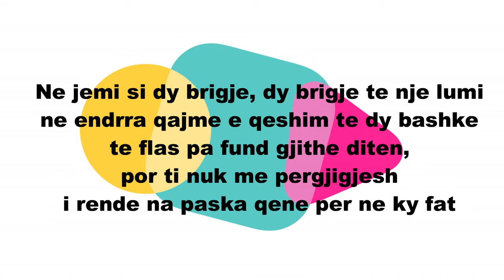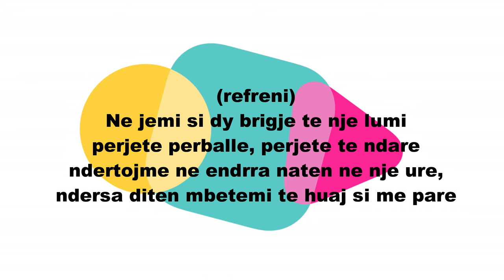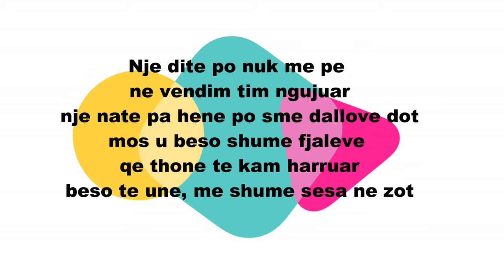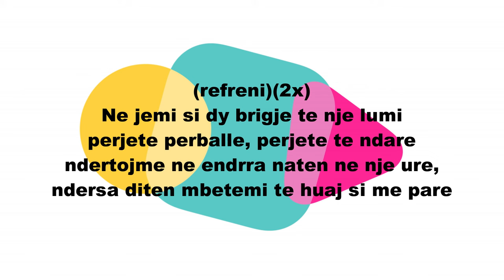PIRRO ÇAKO - NE JEMI SI DY BRIGJE ( Lyrics )